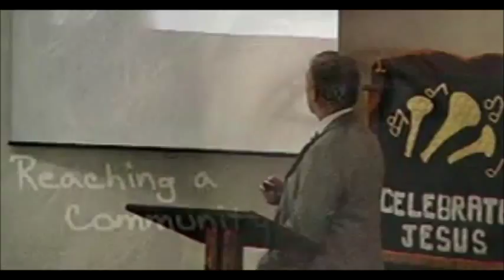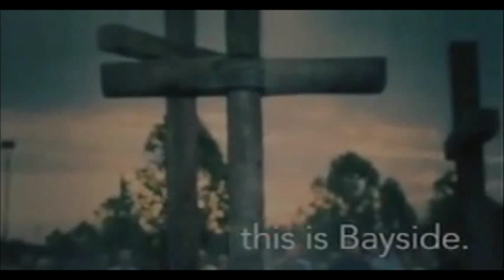The Essential Nature of Apologetics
Apologetics means "to reason" 1Peter 3:15
15 But in your hearts revere Christ as Lord. Always be prepared to give an answer to everyone who asks you to give the reason for the hope that you have. But do this with gentleness and respect,